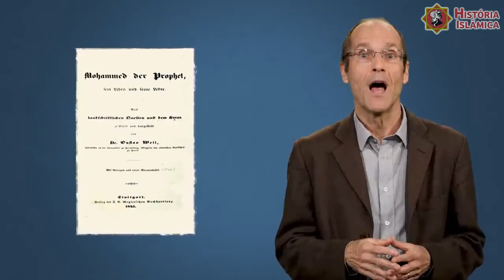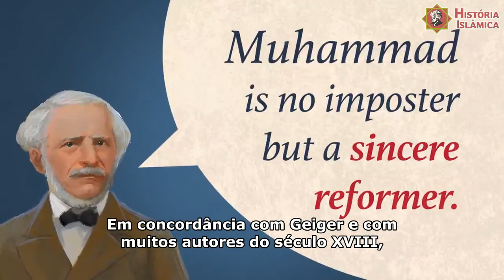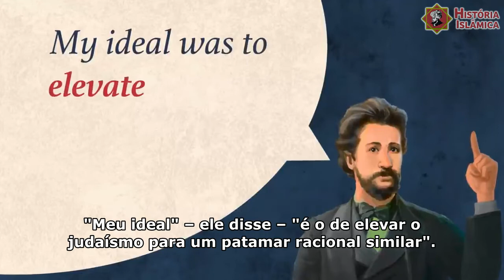Influências islâmicas no judaísmo do século 19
No século XIX, alguns estudiosos judeus na Europa Central olharam para o Islam primitivo e, em particular, para o profeta Muhammad em busca de inspiração e consolo. Para esses estudiosos, o profeta muçulmano poderia servir de modelo heurístico para reformar o judaísmo. Neste video John Tolan, Professor de História da Universidade de Nantes, França, explora esse tópico interessante. É baseado em um capítulo de seu livro, "Faces of the Prophet: A History of Western Portrayals of Muhammad".

Conheça mais sobre a história do Islam, do Mundo Muçulmano e muito mais